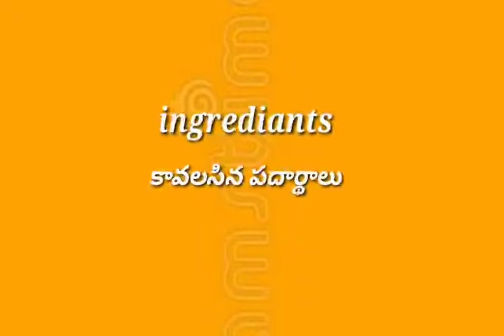బ్రెడ్ పకోరా easy snacks recipe|బ్రెడ్ బజ్జీ|బ్రెడ్ పకోడీ recipe in telugu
బ్రెడ్ పకోరా easy snacks recipe|బ్రెడ్ బజ్జీ|బ్రెడ్ బజ్జీ recipe in telugu|Mamatha ruchi vantalu